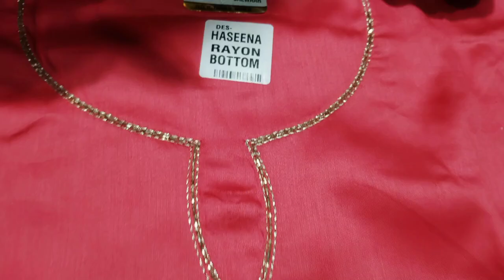बिना इनर के सूट पूरे जाम कॉटन के सूट । ऑर्डर नंबर 9050628258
बिना इनर के सूट पूरे जाम कॉटन के सूट ।

Instagram I'd - Bhardwaj Cloth House

Payment Method - Phone Pay , Google Pay